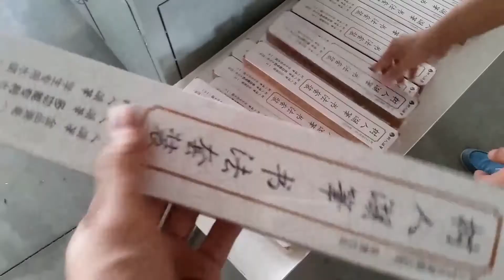Упаковочная машина для упаковки в термоусадочную пленку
Автоматическая термоусадочная упаковочная машина может автоматически раздавать рулон, упаковывать и усадить любой предмет.